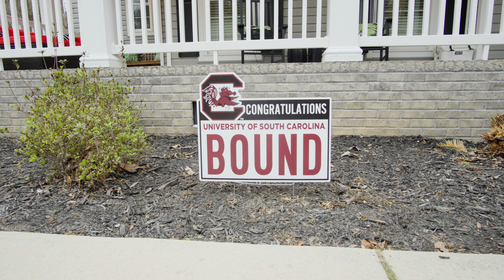"Shamrocks and Vows: A Festive St. Patrick's Day Wedding in Hartsville, South Carolina!"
If you're new here my name's Yeager, Wedding Photo/Videographer and I invite you to Immerse yourself in the "enchantment" see what I did there?  Of a St. Patrick's Day wedding in the captivating town of Hartsville, South Carolina.  Celebrating Eric + Mary Kate's love story that unfolds amidst it all.

Our online home for everything from more education, business to business photography, and apparel is yeagershots.com

Elgato Camlink 4k
Canon STM 10-18 Cropped Sensor Lens is a great Vlog Lens
Regular 128gb SD Card perfect for a Sony A7iii
ProGrade v90 Speed SD Card perfect for a Sony A7siii or Canon R5
Sony A7iii my other camera
Possibly the best deal in lights GODOX SL60w
Oculus Quest 2
TP-Link AC1200 Gigabit WiFi Router (Archer A6)

Music this episode:
MUSIC BED.
Get Your 1st Month Free with this

Carolina's Photography Hoodie: